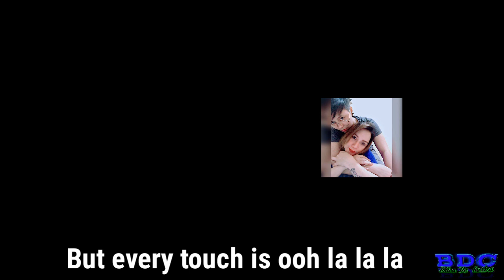Señorita (LYRICS) - Shawn Mendes & Camila Cabello | LGBT Couple Cover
What's up mga ka Buddies ! I'm Bhien, Filipino Youtubers who do Lifestyle, Bloggers, Volunteer Feeding for Stray Dog & Cat, Love Music Video, Tiktokers, Adventurer, Foodtrip, Tutorial, Editor Video and Fashion.

Happy watching and Listening 🤗🎶🎧🎵

Leave a Like/Comment if you enjoyed the video And share this too ! See u on my next  video/vlog.
God bless u all ☝ No hate ! Just Love and Smile 😊
To our Youtube Channel & Click Bell button for Notifications 🔔 ( Bhien De Castro )

And Please Support my other routine. .
"FEEDING FOR STRAY DOG AND CAT"
Please Help me to find a new Owner for stray dog and cat.. Let's Start To Save A Life 🐕🐈🐾🐾🐾❤ and adopt dont shop.

viral video,
viral music,
viral today,
viral funny videos,
viral artista,
viral blogger,
viral cover,
viral comedy,
viral camera,
viral cctv,
viral channel,
viral dog,
viral erwin tulfo
trending songs,
trending videos,
trending music,
trending news,
trending 2019,
trending ngayon,
trending and viral videos,
a trending music film,
trending balita,
trending blog,
trending blogger,
trending blackpink,
trending cover songs,
trending cover,
trending camera filter,
trending couple,
trending clothes,
trending dance craze,
trending dance cover,
trending dance videos,
trending edits,
trending eat bulaga,
trending filipino songs,
trending funny,
trending full movie 2019,
trending food,
trending ggv
vlogger,
blogger,
vlog jamill,
vlog intro,
vlog prank,
vlog artista,
vlog about philippines,
a vlogger,
a vlogger surprise,
a bloggers life,
a vlog a day,
vlog background,
vlog blackpink,
vlog channel,
vlog couple,
vlog cong,
vlog clips,
vlog dogie,
d vlog addiction,
vlog effects,
vlog editing,
vlog eating,
vlog editing tips,

señorita dance,
señorita karaoke,
señorita zumba,
señorita remix,
señorita cover,
señorita song,
señorita dance cover,
señorita music video,
señorita audio,
señorita acoustic,
señorita amv,
señorita asap,
señorita acoustic cover,
señorita ac bonifacio,
señorita acapella,
señorita acoustic karaoke,
señorita bts,
señorita by shawn mendes,
señorita ballroom dance,
señorita boy version,
señorita beat,
señorita by mastermind,
señorita bisaya version,
señorita cover dance,
señorita camila,
señorita choreography,
señorita cover pinoy,
señorita camila cabello lyrics,
señorita cover lyrics,
señorita shawn mendes c,
señorita download,
señorita drum cover,
señorita donald trump,
señorita dance step,
señorita edit,
señorita edit audio,
señorita easy lyrics,
señorita funny cover,
señorita filipino cover,